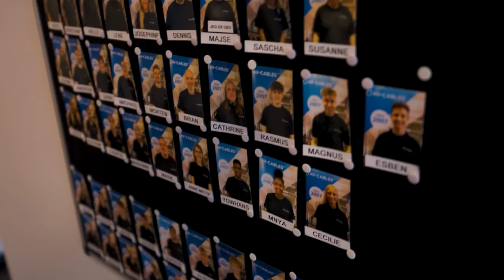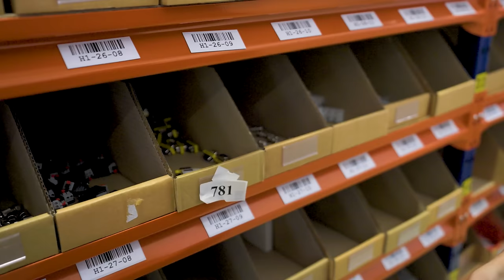PAKKER MINE FØLGERS ORDRE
Reklame for Av Cables
Jeg har fornyeligt indgået i et mega fedt samarbejde sammen med Av Cables som er en af nordens største webshops inden for elektronik! Med over 25.000 varenumre kan du stort set finde alt du lige står og mangler af blandet grej!

Du har mulighed for at vinde et par Airpods, hop ind på min tiktok og deltag i konkurrencen her

Og husk at tjekke Av Cables ud på linket her, du kan stadig nå at bestille julegaver